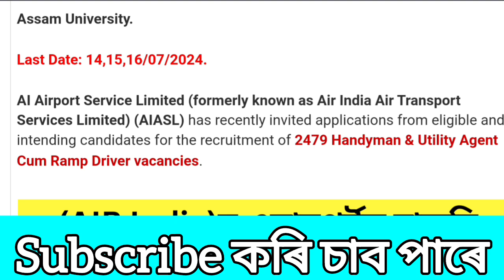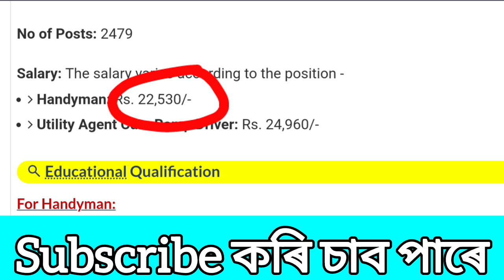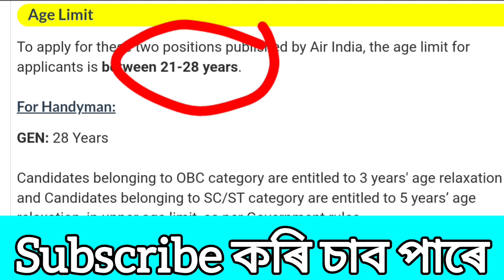New Air ✈️️ India vacancy ll You can apply now. Airport job -2024..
Apply now.

Link here...

*(AI AIR India) ৰ বিমানবন্দৰত চাকৰি*

*খালী পদ: 2000+*